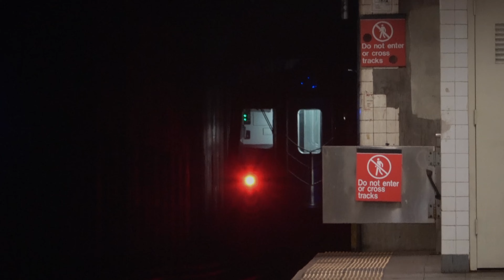⁴ᴷ New R179 Subway Car transfer on the A Line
An 8 car train of R179s is transferred north along the A line, presumably to 207th St yard. Enjoy!

Taken on May 24th, 2017.